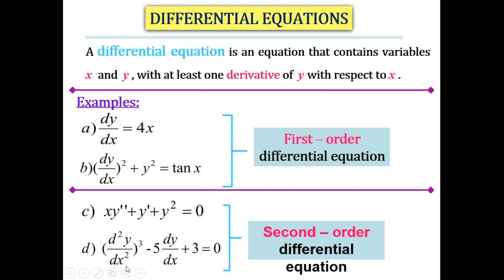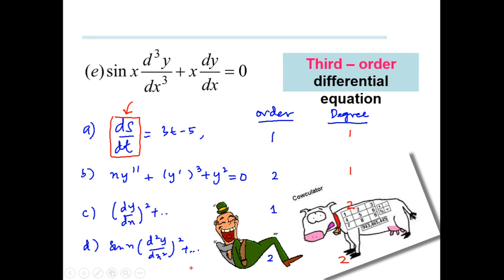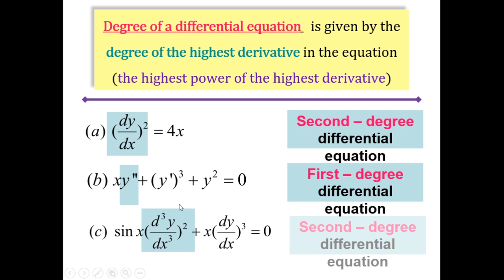2.1 Separable Differential Equations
Lecture Chapter 2 K1MT 310121